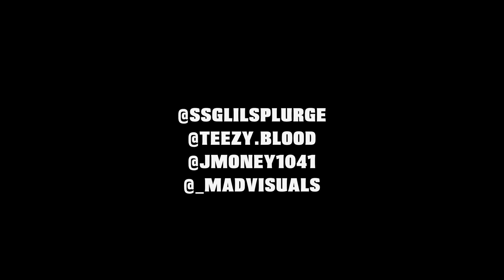Teezy Blood x SSG Splurge - True Story (Music Video) Shot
Teezy Blood and Splurge link up to make True Story shot by @Jmoney1041 and edited by @_madvisuals .